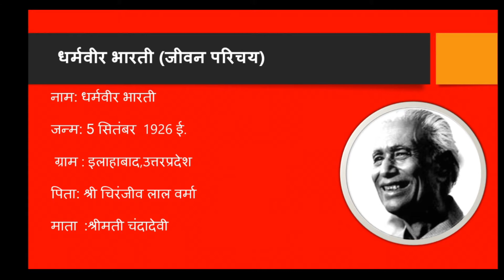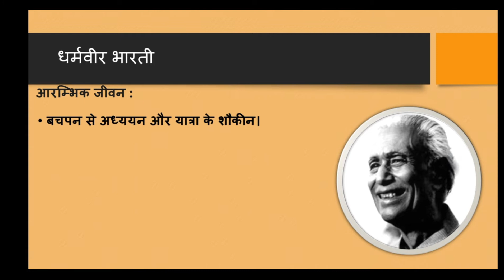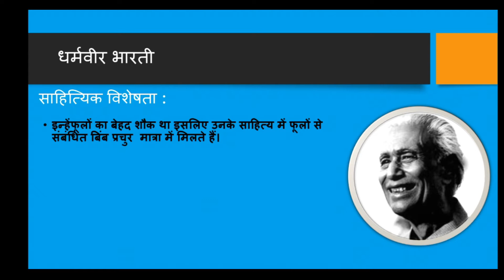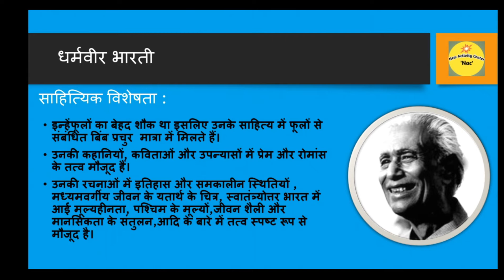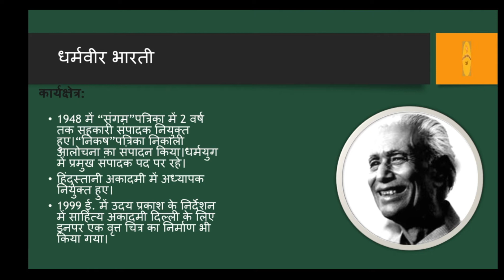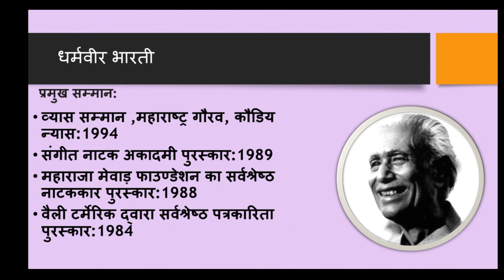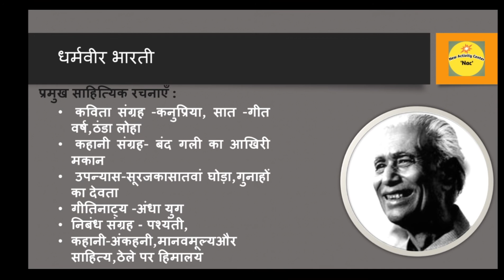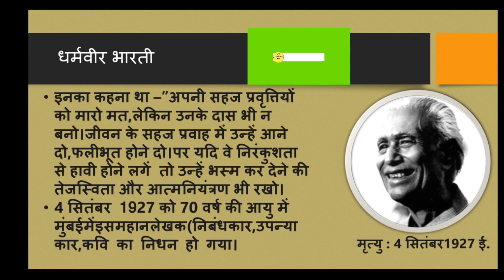धर्मवीर भारती का जीवन परिचय।New Activity center'Nac'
धर्मवीर भारती का जीवन परिचय
धर्मवीर भारती class -12
हिन्दी साहित्य के सुप्रसिद्ध लेखक धर्मवीर भारती का जन्म इलाहाबाद शहर के अतर सुइया मोहल्ले में 25 दिसम्बर 1926 ई० को हुआ इनके पिता चिरंजीव लाल वर्मा तथा माता श्री मति चंदा देवी थी ! परिवार का माहौल पूर्णरूप से आर्य समाज में ढला हुआ था जिसके कारण धर्मवीर भारती के ऊपर धार्मिकता का गहरा प्रभाव पड़ा।
इनकी कविताओं में रागतत्व की रमणीयता के साथ बौधिक उत्कर्ष की आभा दर्शनीय है ! इनकी रचनाओं में भाषा के प्रयोग में सरलता, सजीवता और आत्मीयता का पुरजोर संकलन देखने को मिलता है।
 इनकी प्रारम्भिक शिक्षा इलाहाबाद के डी० ए० वी० कालेज एवं उच्च शिक्षा इलाहाबाद विश्वविद्यालय से सम्पन्न हुई, इलाहाबाद विश्वविद्यालय से ही आपने डॉ० धीरेन्द वर्मा के निर्देशन में शोध कार्य कर के पी-एच० डी० की उपाधि ली !
New Activity center'Nac'
dharamveer bharti ka jiwan parichai
धर्मवीर भारती के प्रश्न उत्तर
धर्मवीर भारती की रचनाएं
धर्मवीर भारती का कवि परिचय